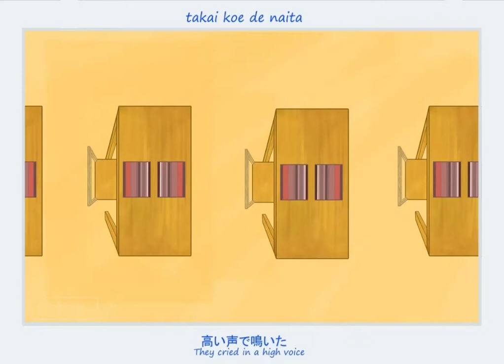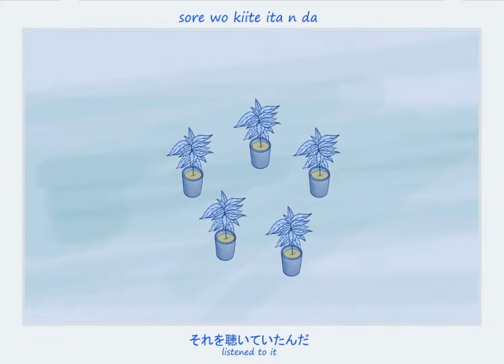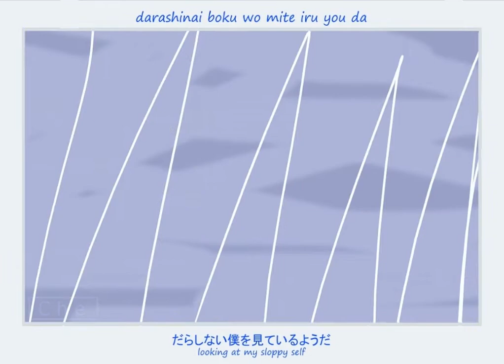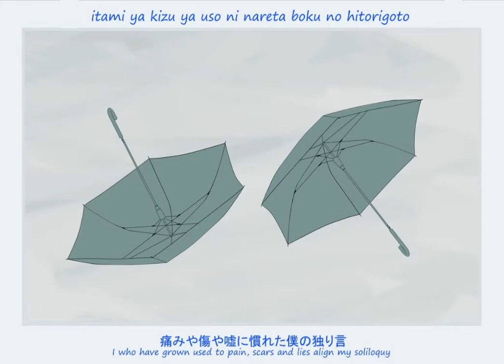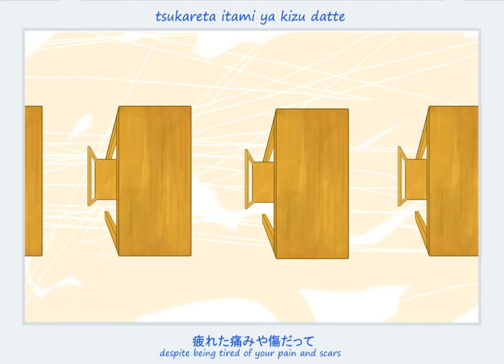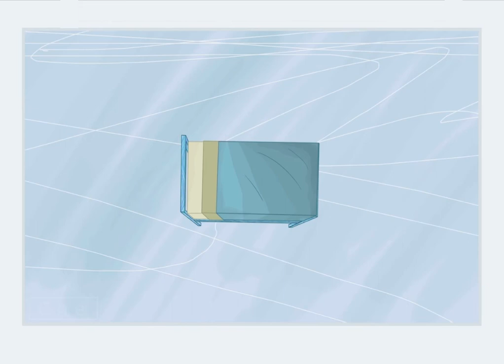ミュージック by Sakanaction Lyrics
Lyrics Composed by Ichiro Yamaguchi
English and Romaji lyrics by carlenne
Kanji lyrics by utamap
Repetitive Art by Che